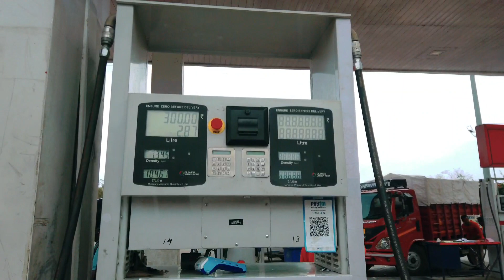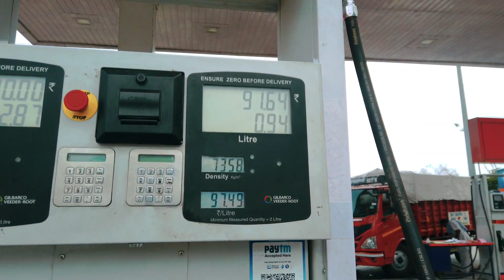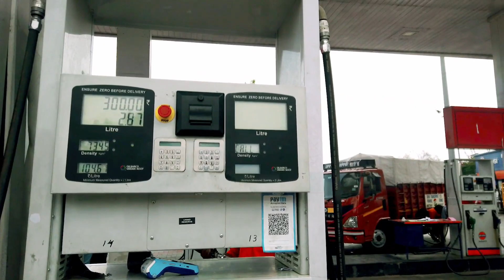Ladakh Kashmir to Kanyakumari RoadTrip Day-10||Pathankot to Katra||Save Girl Child||mv sutapa